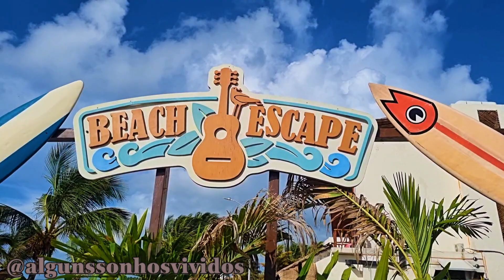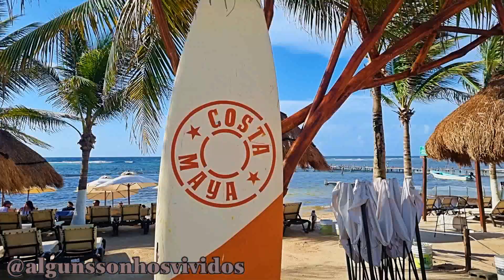Costa Maya - Beach Escape (Norwegian Breakaway Excursion)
Cozumel, Roatan & Costa Maya com Norwegian Breakaway
Cozumel, Roatan & Costa Maya with Norwegian Breakaway

24/07/2022 – 31/07/2022

24/07/2022 – Miami (USA/EUA)
25/07/2022 – At Sea/Navegação
26/07/2022 – Cozumel (Mexico/México)
27/07/2022 – Roatan (Honduras)
28/07/2022 – At Sea/Navegação
29/07/2022 – Costa Maya (Mexico/México)
30/07/2022 – At Sea/Navegação
31/07/2022 – Miami (USA/EUA)

Great Stirrup Cay, San Juan & Saint Thomas com Norwegian Breakaway
Great Stirrup Cay, San Juan & Saint Thomas with Norwegian Breakaway

31/07/2022 – 07/08/2022

31/07/2022 – Miami (USA/EUA)
01/08/2022 – Great Stirrup Cay (Bahamas)
02/08/2022 – At Sea/Navegação
03/08/2022 – San Juan (Puerto Rico/Porto Rico)
04/08/2022 –  Saint Thomas (USVI)
05/08/2022 – At Sea/Navegação
06/08/2022 – At Sea/Navegação
07/08/2022 – Miami (USA/EUA)

Costa Maya - Beach Escape (Norwegian Breakaway Excursion) (29/07/2022)

PT//Uma maneira segura de aproveitar um dia de praia em Mahahual, Costa Maya, é visitar o Beach Escape Club. Localizado na promenade da Vila dos Pescadores.
  No lado norte do Beach Escape, podemos juntar-nos à festa no Open Bar da piscina. No lado sul do Beach Escape junto ao mar encontramos um pouco de paz e sossego. Por todo o lado, podemos desfrutar da praia de areia branca da Costa Maya.

EN// A sure way to enjoy a beach day at Mahahual, Costa Maya is by visiting the Beach Escape Club. Located on the boardwalk at the Fisherman’s Village.
 On the north side of the Beach Escape, we can join the party on pool Open Bar. On the south side of the Beach Escape near the sea we find a bit of peace and quiet. Throughout, we can enjoy the white sandy beach of Costa Maya.

Music Instrumental

cruise,cruzeiro,crucero,croisière,crociera,Kreuzfahrt, TravelbloggersPT,

Cruise Norwegian, Norwegian Breakaway, NCL,

在马哈瓦尔，科斯塔马雅享受海滩日的最佳方式是访问海滩逃逸俱乐部。位于渔民村的海滨步道上。 ; Eine sichere Möglichkeit, einen Strandtag in Mahahual, Costa Maya, zu genießen, besteht darin, den Beach Escape Club zu besuchen. Er befindet sich an der Promenade im Fisherman’s Village. ; Une façon sûre de profiter d'une journée à la plage à Mahahual, Costa Maya, est de visiter le Beach Escape Club. Situé sur la promenade du village des pêcheurs. ; Убедительный способ насладиться пляжным днем в Махахуале, Коста-Майя, — это посетить клуб Beach Escape. Он расположен на набережной в деревне рыбаков. ; 마하후알, 코스타 마야에서 해변의 하루를 즐기는 확실한 방법은 비치 이스케이프 클럽을 방문하는 것입니다. 어부 마을의 산책로에 위치하고 있습니다. ; マハワル、コスタマヤでビーチデーを楽しむ確実な方法は、ビーチエスケープクラブを訪れることです。漁師村のボードウォークに位置しています。; Un modo sicuro per godersi una giornata in spiaggia a Mahahual, Costa Maya, è visitare il Beach Escape Club. Situato sul lungomare del villaggio dei pescatori. ; महाहुअल, कोस्टा माया में एक समुद्र तट के दिन का आनंद लेने का एक निश्चित तरीका है Beach Escape Club का दौरा करना। मछुआरों के गांव के 보드워크에 위치しています.; Una forma segura de disfrutar de un día de playa en Mahahual, Costa Maya, es visitar el Beach Escape Club. Ubicado en el malecón del Pueblo de los Pescadores.